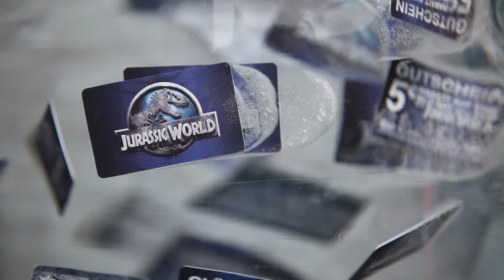Jurassic World HanXX Media Sonderumsetzung Eis-Eier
Darum zerlegen Berliner Riesen-Dino-Eier

Riesige Dino-Eier aus Eis sorgten zur Veröffentlichung der DVD/Bluray in Shoppingcentern in Wien und Berlin für Aufsehen. Die Eisskulpturen wurden vom Kölner Vermarkter Hanxx Media und dem Home-Entertainment-Anbieter Universal Pictures Germany aufgestellt, um den Start des DVD- und Bluray-Verkaufs von "Jurassic World" zu bewerben. Im Jurassic-Park-Ambiente, umgeben von lebensgroßen "Raptoren", durften Passanten die rund einen Meter hohen Eier mit Eispickeln bearbeiten und sich so Gutscheine für die Jurrasic-Park-Collection, T-Shirts oder Rabatte beim Elektro-Händler Saturn sichern. Laut Hanxx Media erreichten die Dino-Eier rund 130.000 Besucher.